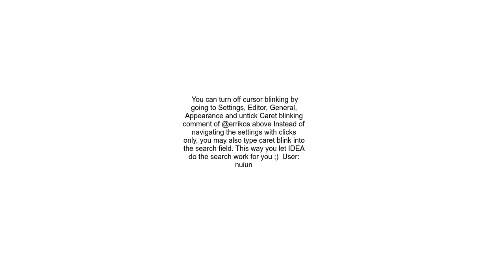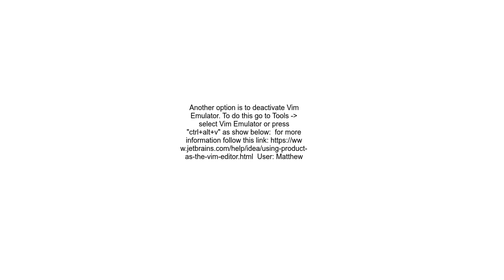Intellij IDEA how to changing blinking cursor to non blinking